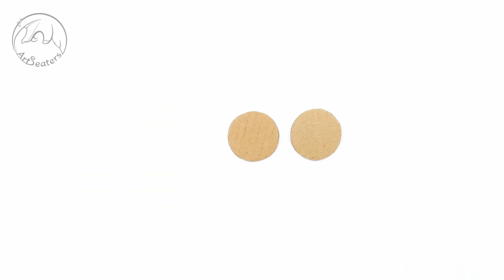Witch - box - tutorial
Witch - secret paper box. Handmade eco candy box. Cheerful decoration for the desk.  Easy to make, and can turn your room more beatiful. Paper art and craft idea for kids. The creative warkshop for kids DIY room decoration. Halloween decoration. New halloween ideas.

ARTSEATERS is a place where your child uses his hands, mind and imagination to discover the artist in himself, creating easy and unique pieces of art and crafts for any occasion, to play with paper, getting to know its properties and versatility. The tutorials are not only fun, but also explore kids' creativity.
While your child creates masterpieces using ARTSEATERS tutorials, these videos help develop visual and spatial skills, problem-solving skills, and manual skills.

 They're an easy craft for kindergarten or elementary school!  Halloween Paper Craft

llo everyone! Welcome to the Artseaters channel. There are so many easy crafts for toddlers here! Definietly go and check them out!

Very easy halloween decorations  | Halloween crafts for party
Paper Halloween Crafts | Origami Ghost | Paper Halloween Decorations /  Halloween Craft Idea /       Easy Halloween Crafts for Preschoolers /Halloween party  /Easy DIY Paper  Crafts